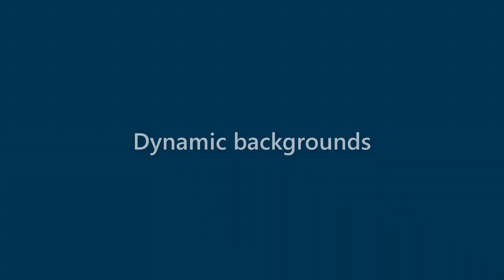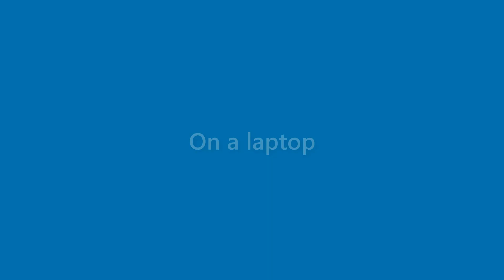Ana Kelley - appearance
Name Look - Ana Kelley - appearance. In this video we present "Ana Kelley" name look and feel in various scenarios.
This video will cover:
How does "Ana Kelley" look as a personal letterhead?
How does "Ana Kelley" look on a business card?
How does "Ana Kelley" look on a computer/laptop screen?
How does "Ana Kelley" look with different background colors?
How does "Ana Kelley" look with various fonts?